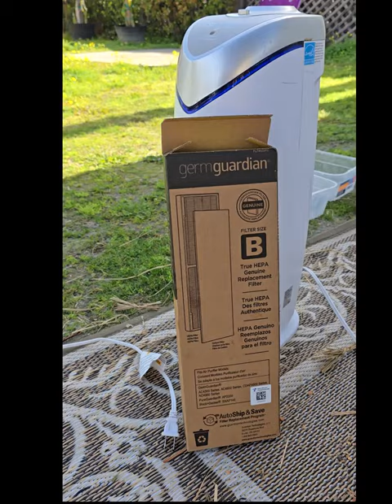Does your RV life include pets? Then you need one of these! 🐶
If your RV life includes pets, then you need one of these! Check out the links below for the best air filter for your health and your budget:

GermGuardian Air Purifier Unit

GermGuardian Filter B Replacement